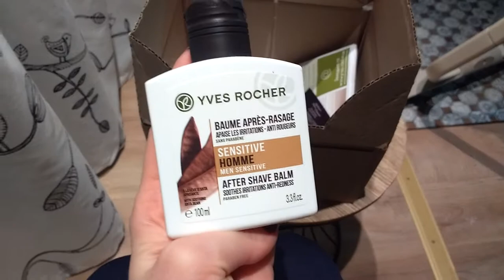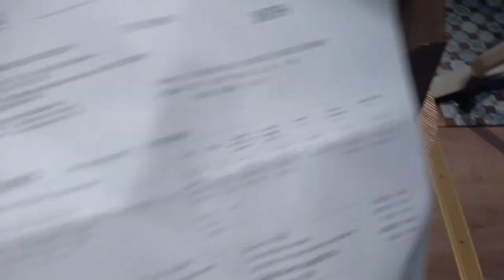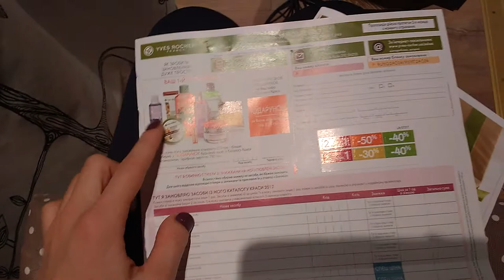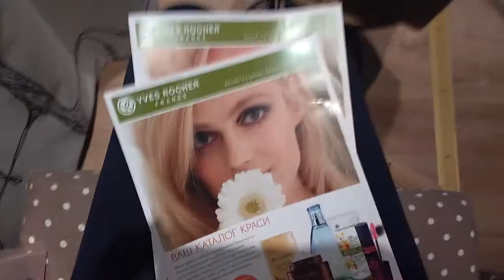Посылка Ив роше \ Yves Rocher